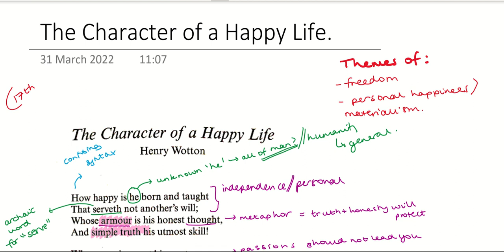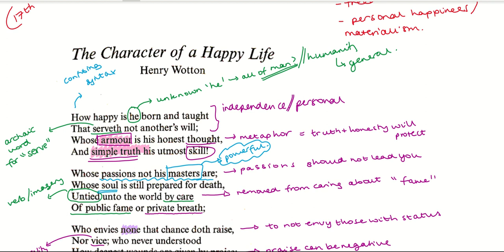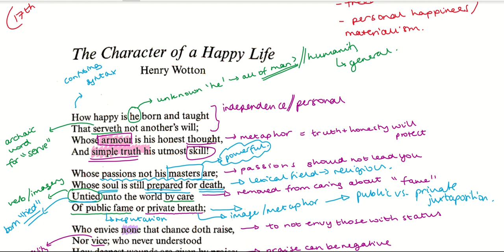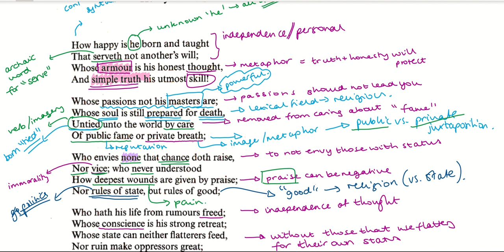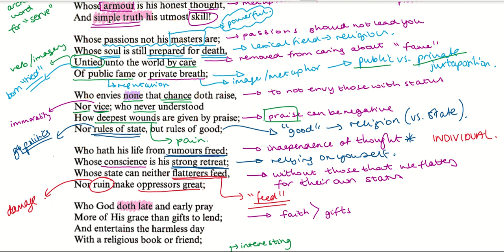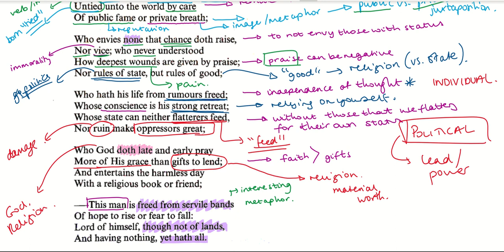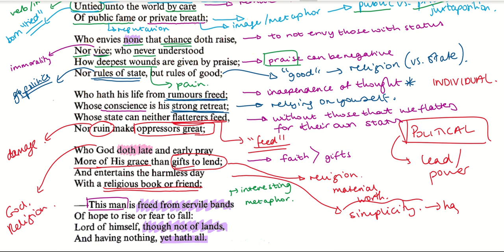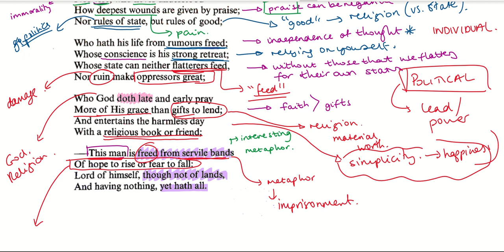Character of a Happy Life - Sir Henry Wotton - CIE English Literature GCSE